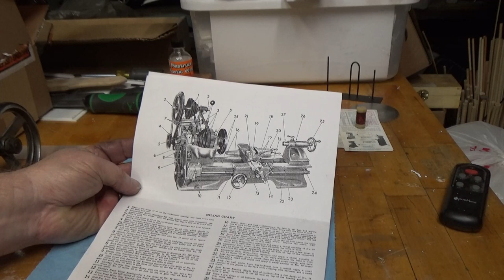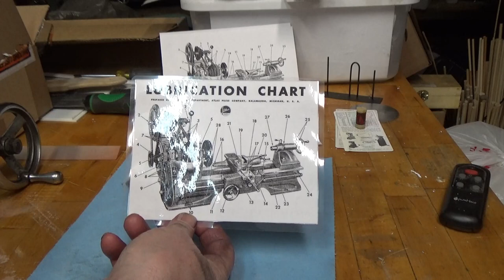Atlas Lathe Maintenance and Set-up Part 1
This video is the first in a series where I will cover some basic maintenance, set-up, and up-grades on my Atlas 10F QC lathe.

For channel stickers, information and pricing of my Diamond Ground Precision Bench Stones email@